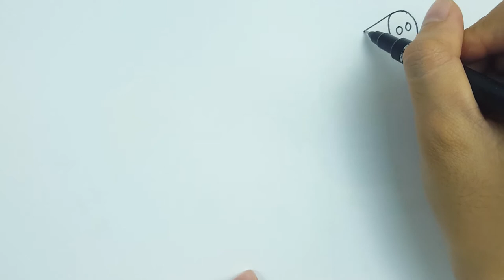How to Peppa Pig Flying a Kite Coloring Pages | Kid Drawing Learn Colors for Childrens